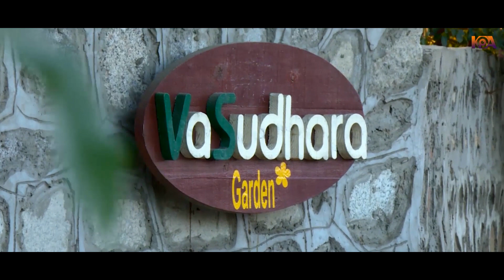The Wedding Film || Jainil & Juhi